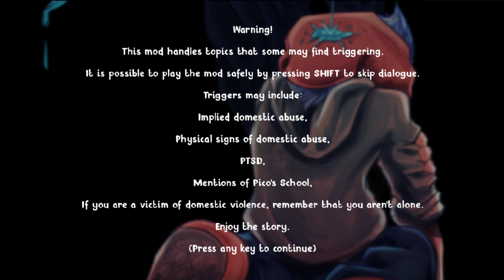MommY? Sorry. Mommy? Sorry. (FNF: Soft Playthrough - Part 4 - Chapter 4)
Only 2 more chapters left before I finish the game!
What would you like to see next on my channel? Animations? More Fanfiction Narrations? More gameplay? Or...something different?

Friday Night Funkin belongs to ninjamuffin
FNF: Soft Mod was created by ShiniTrexx